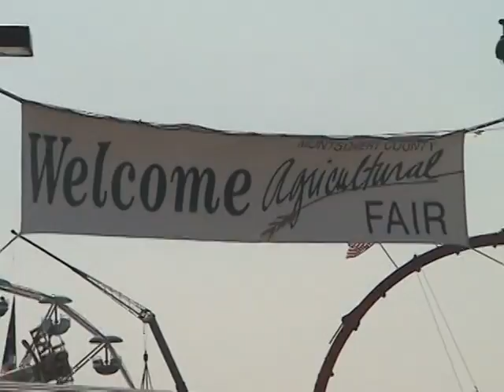VTS 04 1 02